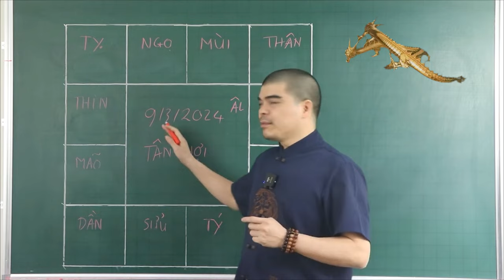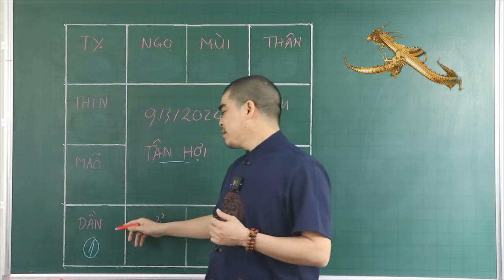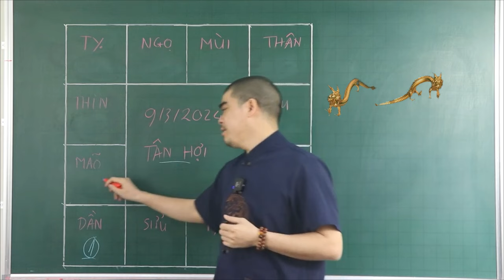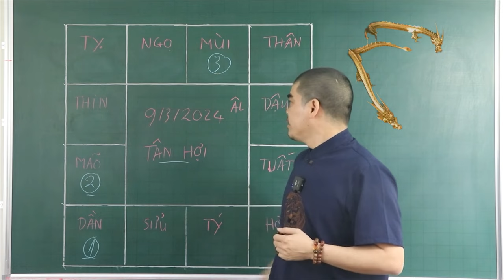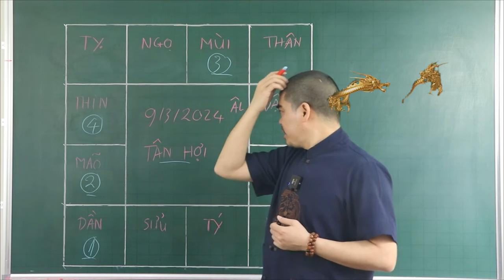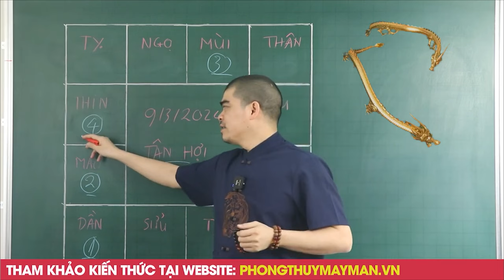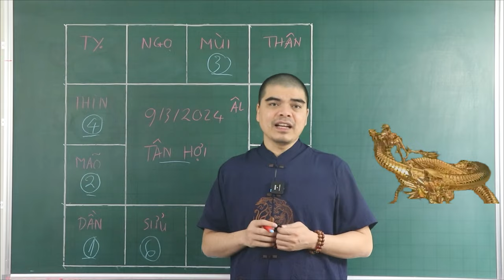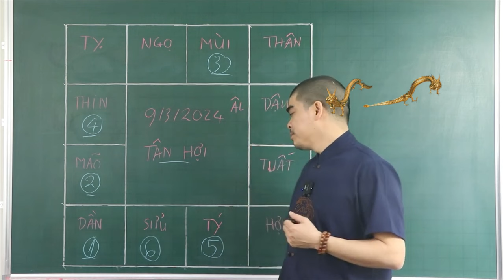Đúng Mùng 9/3 ÂL ,4 Tuổi Này THAY VẬN ĐỔI ĐỜI, Tiền Bạc Ùn Ùn Kéo Về, GIÀU HẾT PHẦN THIÊN HẠ